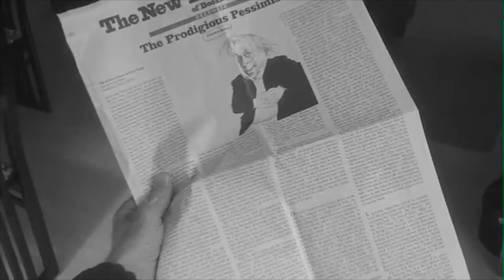¿Tiene problemas para ver de cerca?. Vista Cansada (Presbicia)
¿Le cuesta trabajo leer de cerca?,  ¿Tiene que alejar la lectura para poder enfocar?,  ¿Tiene más de 40 años? es Probable que usted sufra de Vista Cansada o Presbicia.
Conoce más sobre este padecimiento, sus causas y tratamientos.